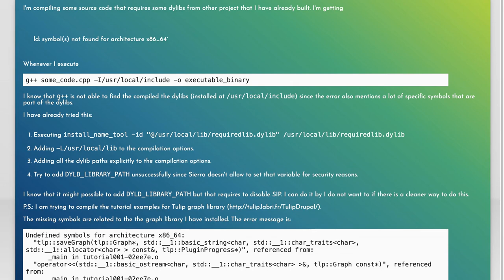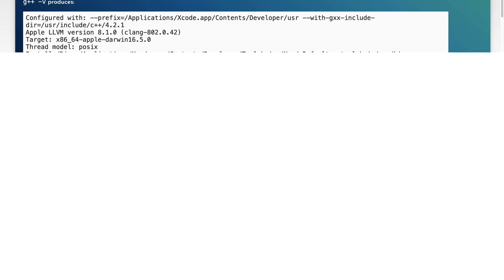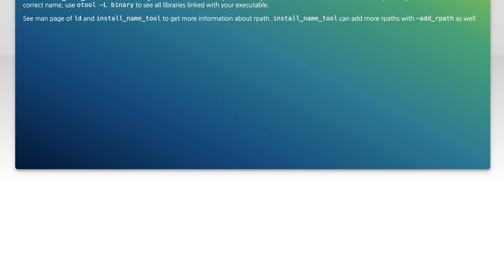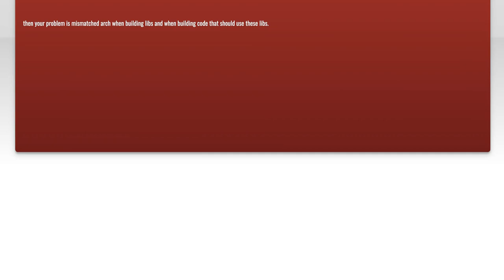How to compile source that uses dylib path on macOS Sierra from the shell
g++: How to compile source that uses dylib path on macOS Sierra from the shell

Related to: g++, macos-sierra, dylib